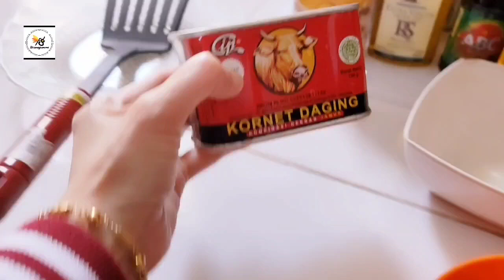Cara Saya Masak Nasi Telor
Suami paling suka makan Nasi Goreng,  jadi di video kali ini saya coba buat nasi Goreng tapi metodenya berbeda dengan cara masak nasi goreng pada umumnya,,  kalau bahasa viralnya ini namanya masakan Nasi Telor,  masakan ini populer sebagai makanan rumahan di Korea.. Seperti apa cara masaknya..kita coba aja langsung yak..

Catatan
Rekomendasi kalau misalmya nasi yang agak lembek,,  pake cara ini  setelah matang, kemungkinan tekstur nasinya akan berubah jadi kaya nasi pera tapi tetap lembut di lidah alias gak keras.